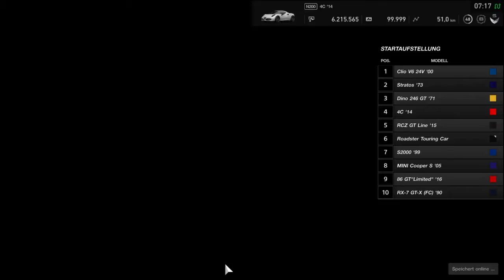Gran Turismo SPORT #8 Alpha Romeo 4c